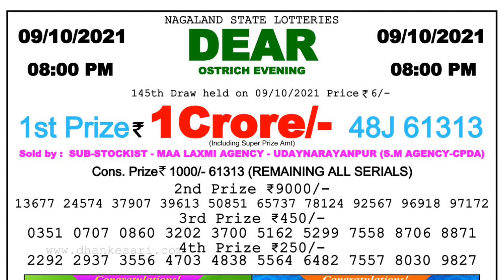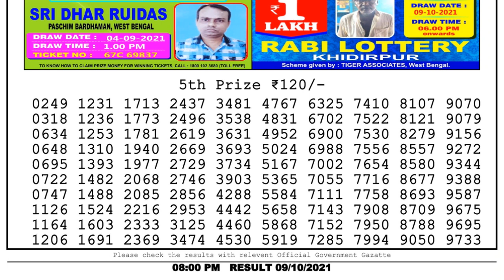Nagaland Lottery Sambad Result | Dear Lottery